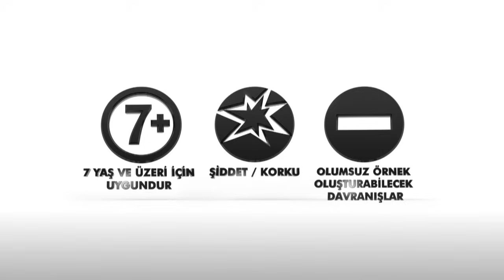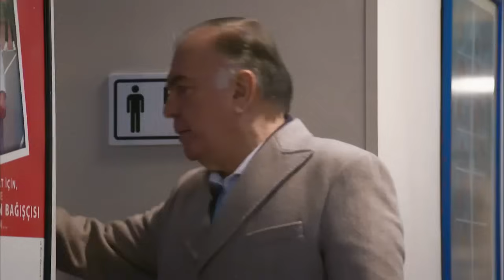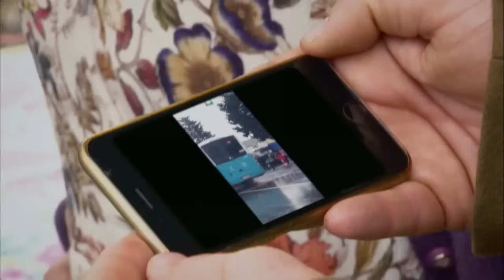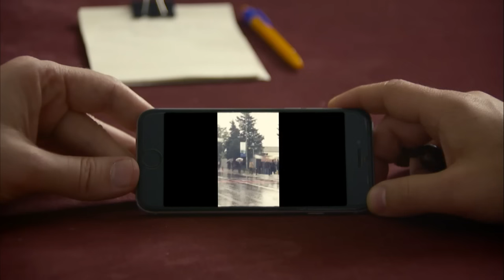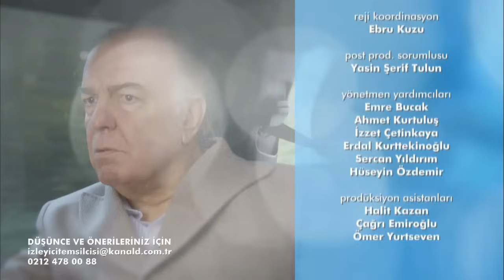İkizler Memocan 9. Bölüm - FULL Bölüm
İkizler Memo - Can 9. bölümde Memo'nun geçirdiği bir kaza, tüm hayatının değişmesine neden olur. Apar topar hastaneye kaldırılan Memo, oraya Onur'un da gelmesiyle artık dönülmez bir yola girer. Memo ve Can'ı karşısında gören Onur, Memo'nun yıllar önce kaçırılan oğlu Mert olduğunu anlar. O andan itibaren ise ne Memo'nun ne de Can'ın hayatı eskisi gibi olmayacaktır.

Melek yıllardır içinde biriktirdiği duygularla yüzleşirken, Onur da kaybettiği oğluyla kavuşacaktır. Memo'yu gerçek oğlu gibi büyüten Melek, ondan ayrı kalma düşüncesiyle büyük bir yıkıma uğrarken, durum Memo için de son derece üzücü hale gelir... Peki Onur, Memo'yu geri alabilecek mi? Bundan sonra her iki tarafı da nasıl bir süreç bekliyor?